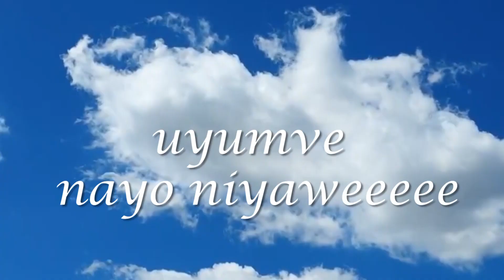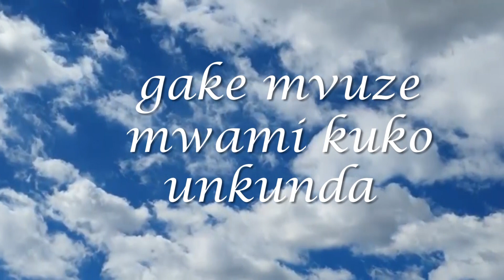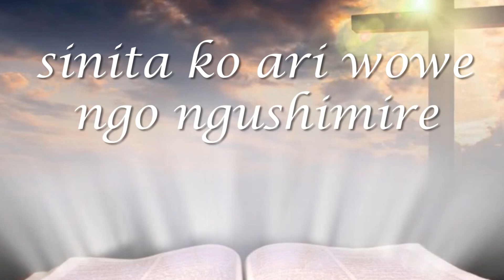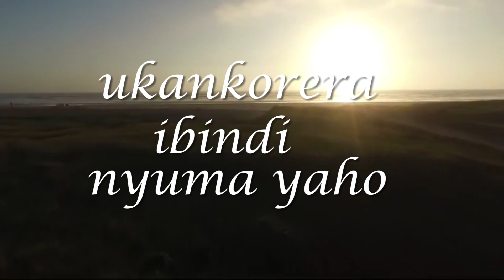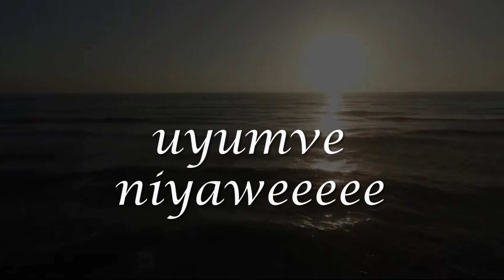K George - GUSHIMA (Official video lyrics 2021)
Blessings to who ever have heard and shown love to the songs.